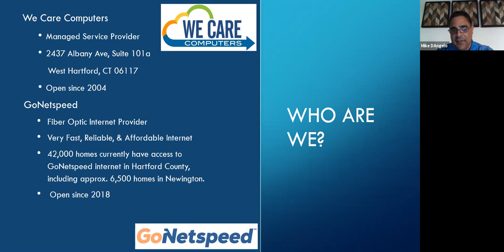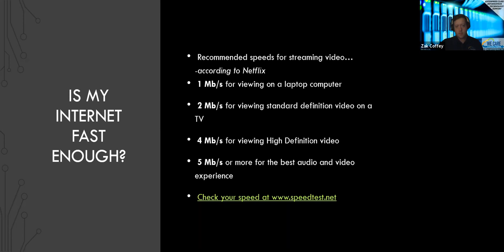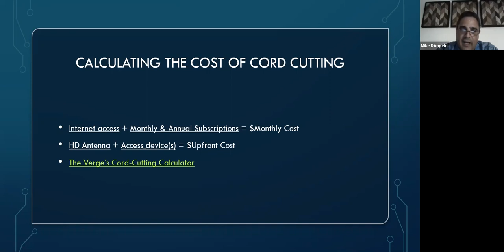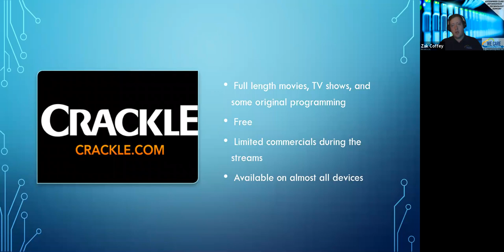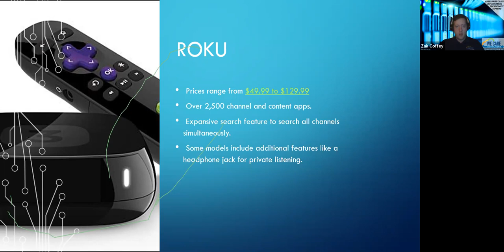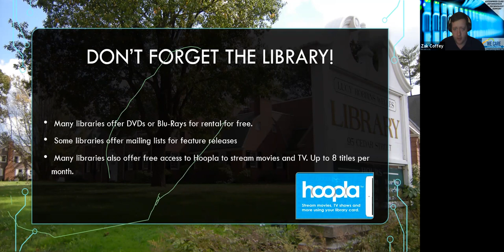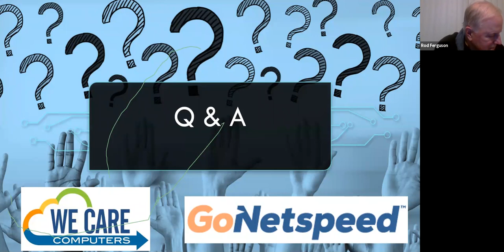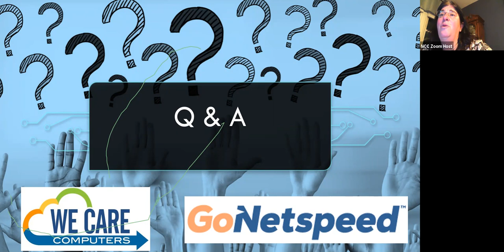Cutting the Cord - Business Seminar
Another Cut the Cord Program

Many people are making the decision to cut the cable cord and make the transition to online streaming services. There are numerous options available at varying prices depending on the desired viewing selection. This FREE webinar will help you understand what's best for you.

Join this webinar presented by the Newington Chamber of Commerce and the Friends of the Lucy Robbins Welles Library.